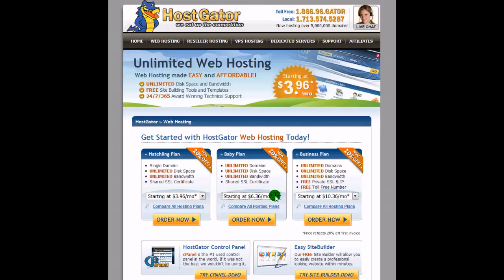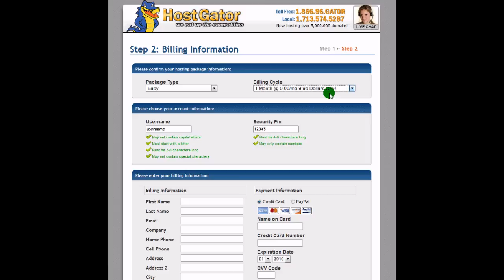Cupon descuento hostgator: Indianapolis